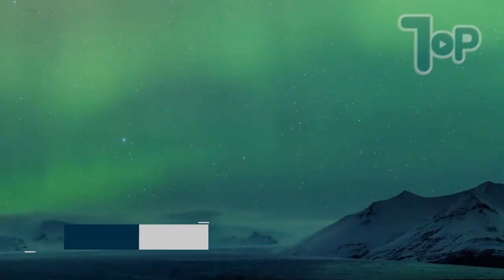10 LUGARES REAIS QUE DESAFIAM AS LEIS DA FÍSICA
LOCUÇÃO:
Moises Menezes.